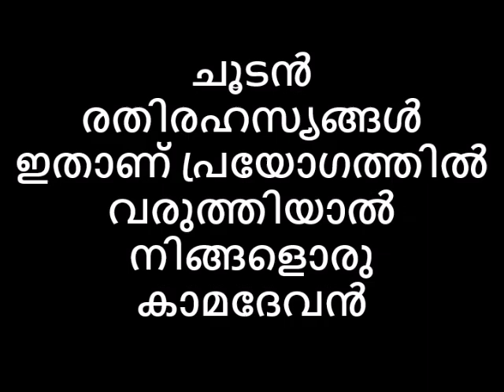ചൂടൻ രതിരഹസ്യങ്ങൾ ഇതാണ് പ്രയോഗത്തിൽ വരുത്തിയാൽ നിങ്ങളൊരു കാമദേവൻ